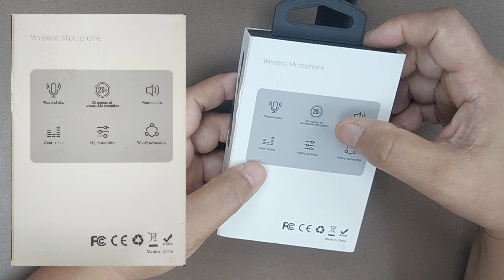[รีวิว] ไมค์ติดปกเสื้อ ไมโครโฟนไร้สาย จ่ายน้อยใช้ได้ดี